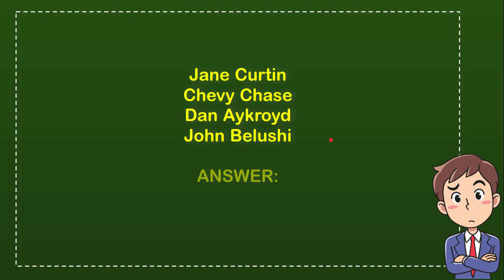Who was the original anchor of SNL's "Weekend Update"?